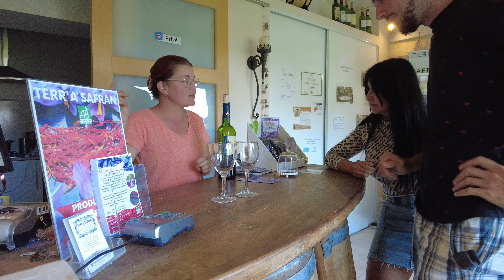Probando el mejor vino 🍷 en Bordeaux 🇫🇷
Se dice que lo mejor vino toman en francia, mejor dicho en Bordeaux. Miran si es verdad. Campamos hoy en un lindo stacionamento de una granja en Bordeaux.